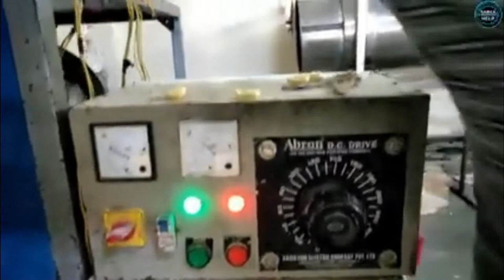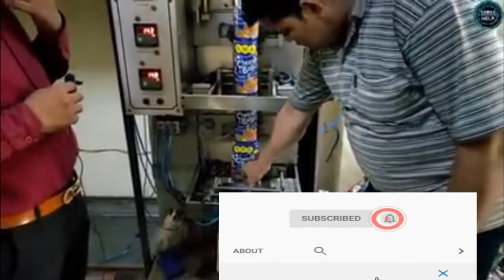गांव में बैठकर हर साल 70 लाख रुपया तक कमाई | new business idea 2020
✔️✔️गांव में अपना घर पर बैठकर आप भी हर महीने लाखों रुपए कमाना चाहते हो✔️✔️ तो हमारे साथ जुड़े रहे ✔️✔️हम सिखाएंगे आपको✔️✔️ आप कैसे अपना घर पर बैठकर हर महीने लाखों रुपए कमा सकते✔️✔️इसके लिए हमारा जो वीडियो है इस चैनल में आप को सिखाने के लिए सोरहा है ✔️✔️और आने वाला वीडियो आने वाला बिजनेस आइडिया आप देखते रहिए ✔️✔️आप को सिखाने का जिम्मेदारी हमारा ही है .,,.,...,,धन्यवाद✔️✔️

theoreticalsamrat teceoretical samrat

2020 mein kaun sa business Shuru Karen
2020 Mein Ghar Se kaun sa business Shuru Karen
2020 Mein Kaise business Shuru Karen
Ghar Se kaun sa Lagu Udyog Shuru Karen
2020 Mein Ghar Baithe kaun sa business Karen
aatta chakki business, masala business,
 pouch packing machine business,
 startup authority,
 business, kaam dhandha,
2020,
व्यावसायिक का अर्थ
व्यवसाय का परिचय
व्यवसाय की परिभाषा लिखें
व्यवसाय के प्रकार
व्यावसायिक नैतिकता के विभिन्न तत्वों की व्याख्या
व्यवसाय का वर्गीकरण
व्यवसाय के सामाजिक उत्तरदायित्व
व्यवसाय और पेशा में अंतर
small business ideas for rural areas
small business ideas for over 50
vegetables business ideas in hindi
how to grow a service business
growing business ideas
how to start a business from scratch
how to start a business wikihow
how to start a business book
starting a business for dummies
how to start a small business without money